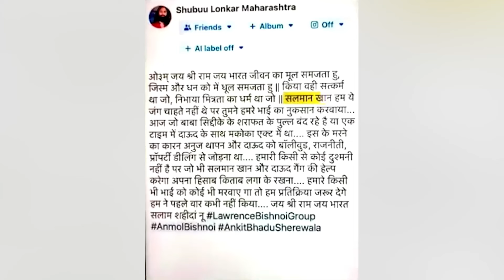बाबा सिद्दीकी हत्याकांड में पुलिस ने किया चौथे आरोपी को गिरफ्तार | Hindustani Reporter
बाबा सिद्दीकी हत्याकांड में पुलिस ने किया चौथे आरोपी को गिरफ्तार

दो आरोपी अभी भी फरार

शूटरों ने युट्यूब से सीखा पिस्टल चलाना